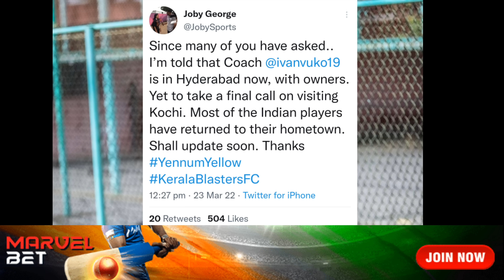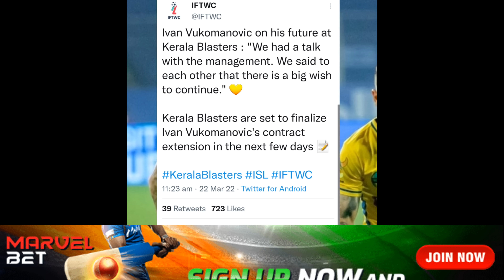Blasters ഇനീ പുതിയ League ല്‍ കളിക്കും. Jorge Pereyra Diaz club വിടും💔 നമ്മുടെ Coach ഇപ്പൊ Hyderabad